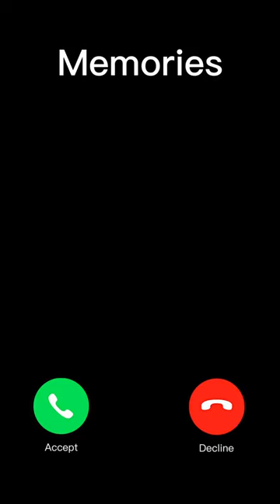747 music aviation bass hiphop